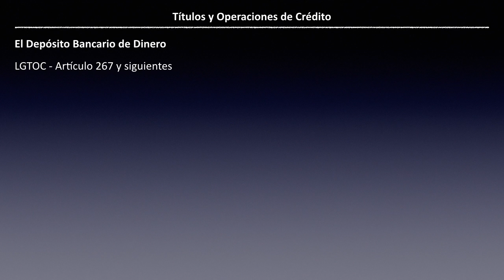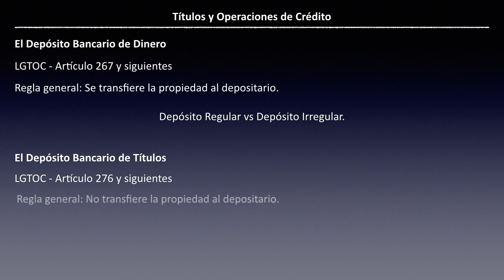Deposito Bancario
Vídeo sobre: Deposito Bancario